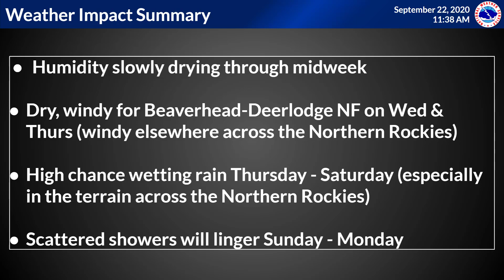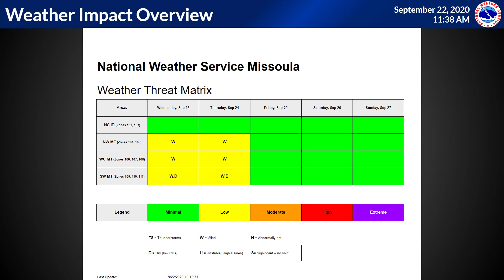NWS Missoula Weather Briefing